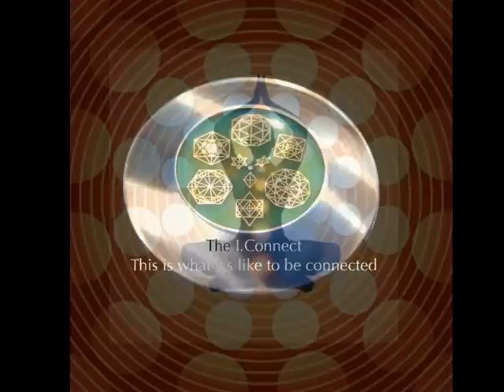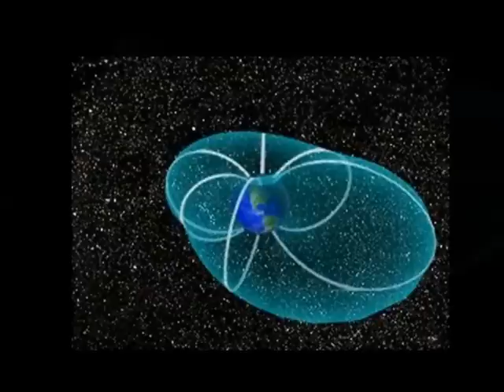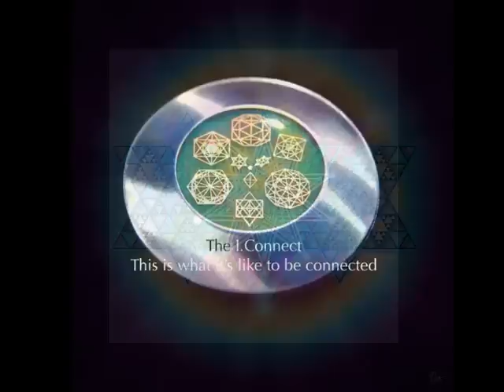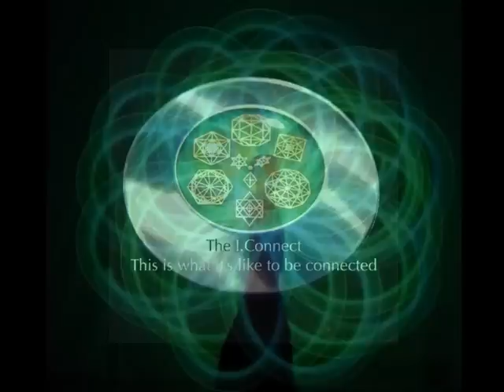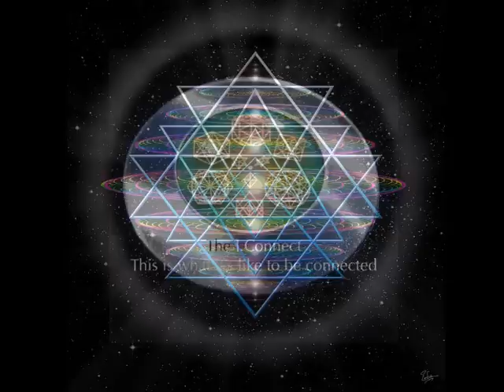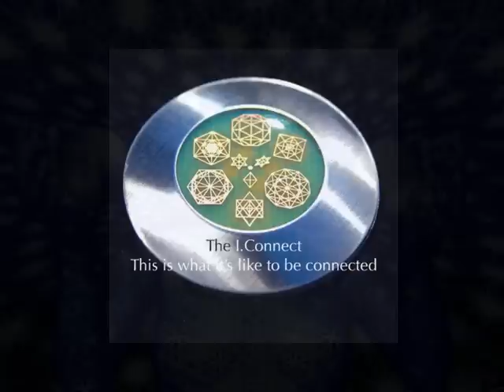Online Healing Retreat (full version) Sacred Geometry Activations for Soul Connection -